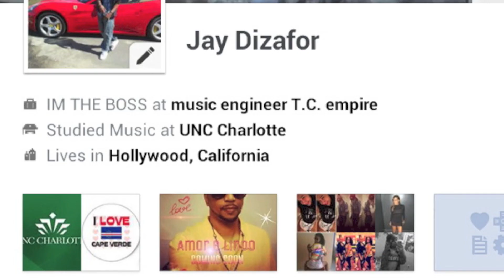Obi Bu Voz....official video....Jay Dizafor....M.M,,,produced by: JAY-ZOUK...Cabo Verde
zouk/kizomba music video/Produced by JAY-ZOUK instruments